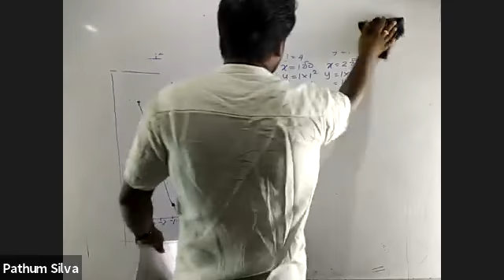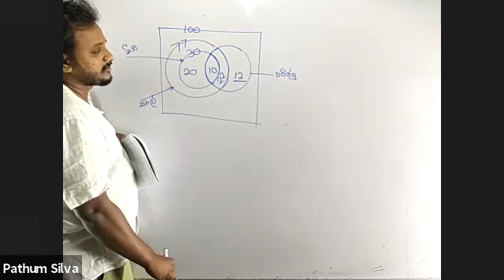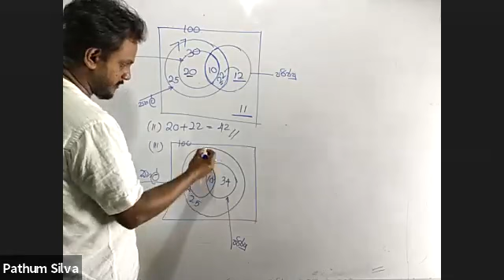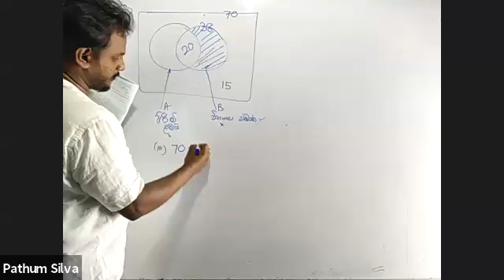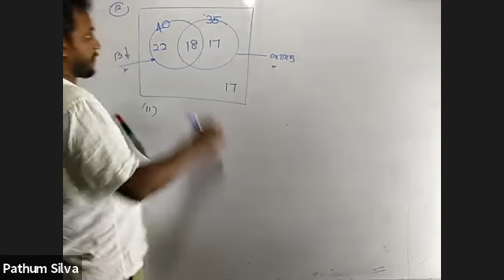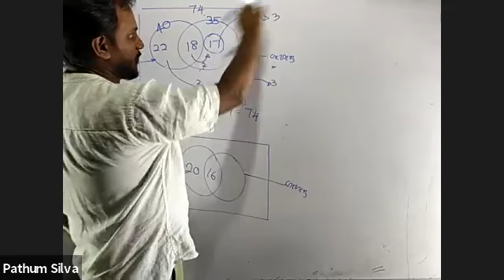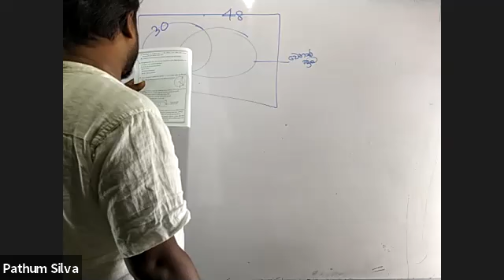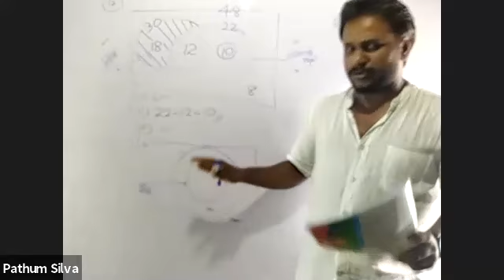11 වසර ගණිතය පුණරීක්ශන පංතිය Day 23